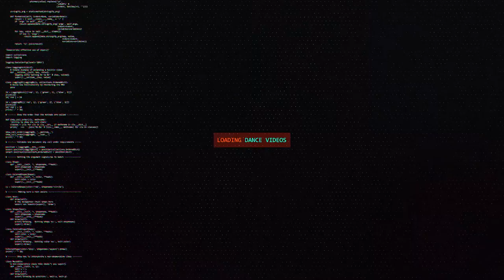Xiao M vs Xu Jia | All Styles Top8 | Rock In Attitude Vol. 5 | RPProductions